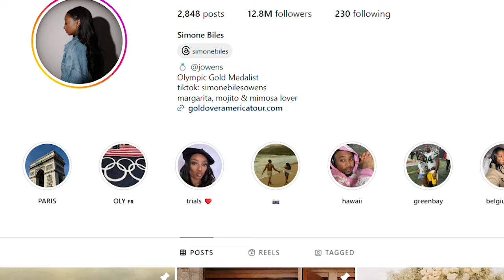Simone Biles REACTED On NEW EXCITING Career Announcement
Simone Biles’ performance at the 2024 Paris Olympics was nothing short of extraordinary. Competing in her third Olympics, Biles once again proved why she’s considered the greatest of all time (GOAT) in gymnastics. She clinched three gold medals—one in the team all-around final, another in the individual all-around final, and a third in the vault final. On top of that, she earned a silver medal in the floor exercise, rounding out a collection that now includes 11 Olympic medals, the most ever by a U.S. gymnast. Watching her execute those flawless routines, especially the Yurchenko double pike vault, was like witnessing a master at the peak of their craft. Each move was a reminder of her unparalleled skill, dedication, and the sheer power she brings to the sport.